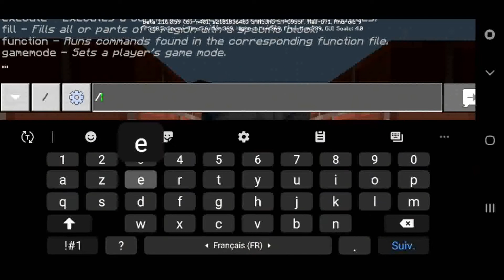Minecraft : How to build a basalt generator.